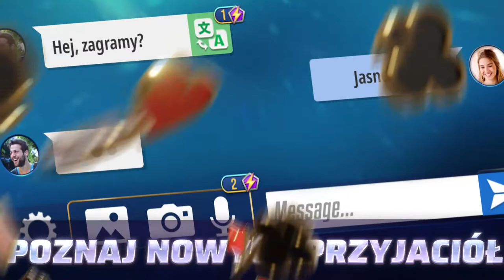Gin Rummy Legends PL